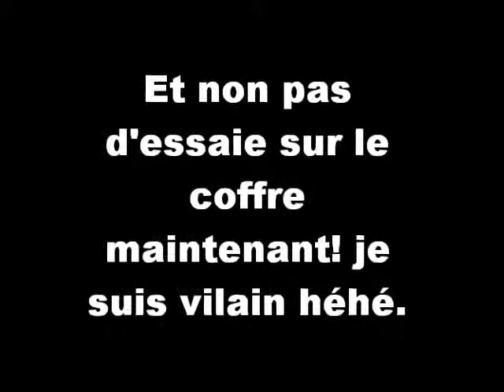White Day - Part 3 - Je Cherche My Balls Avec Miss Universe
Hellow les gens, pour cette vidéo sa sera (hélas) une vidéo assez longue de recherche pour cette enigme pas des plus compliqué, mais juste trèèèèèèèèèèès chiante avec les cris de miss universe. J'espère que la vidéo vous plaira et que...vous m'en voudrez pas par rapport à la fin (héhéhé :p).